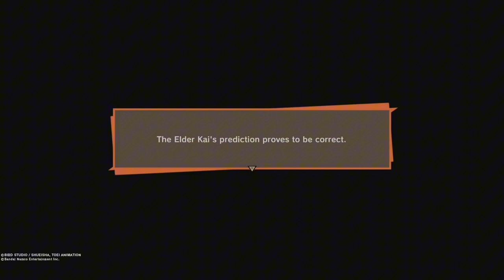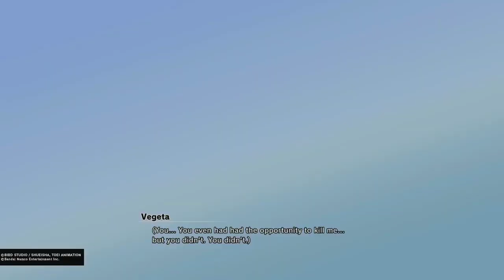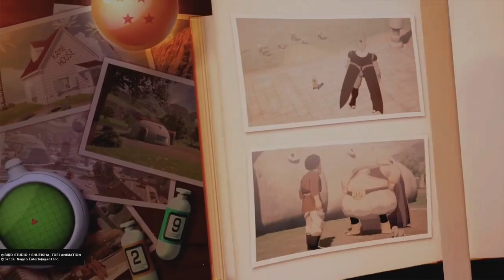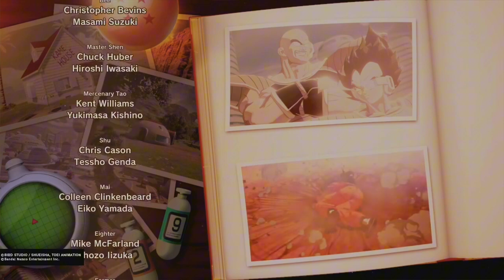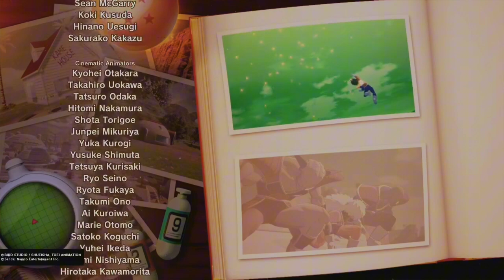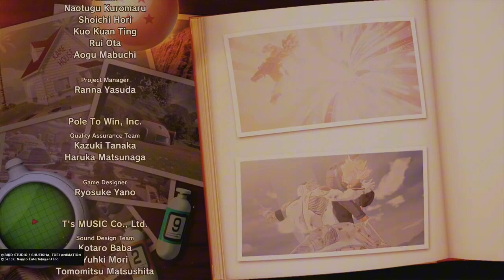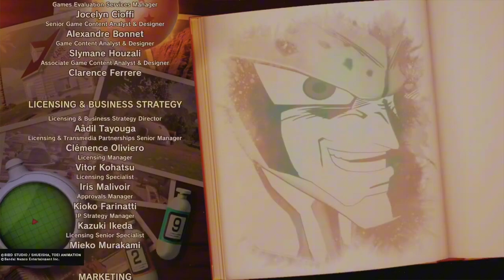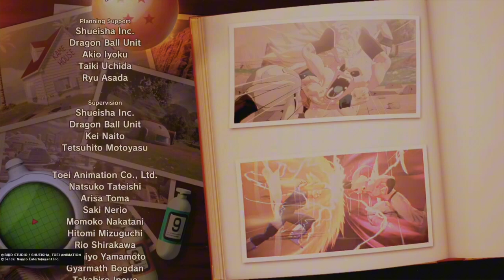DRAGONBALL Z KAKAROT- MAJIIN BUU FINALE